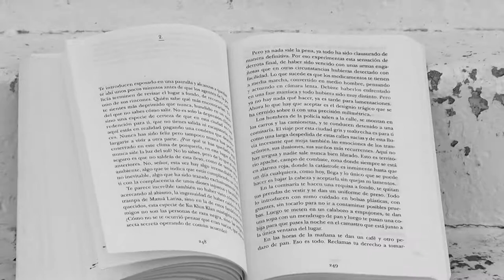Libro recomendado: Akelarre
Mario Mendoza Luego de licenciarse en literatura y trabajar como pedagogo, publicó en 1992 su primera novela, “La ciudad de los umbrales”,  ha combinado su carrera literaria con la docencia. Hoy veremos unos de sus últimos trabajos, Akelarre